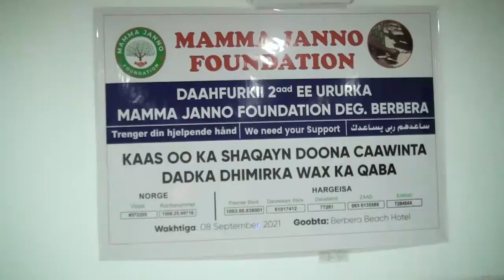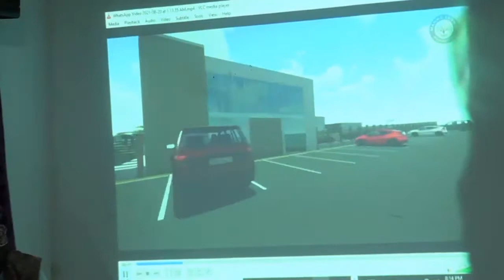BERBERA, Ururka Mama Jano oo Xarun Dhimirka Haweenka ah ka dhisaya tuulada xabalo tumalood